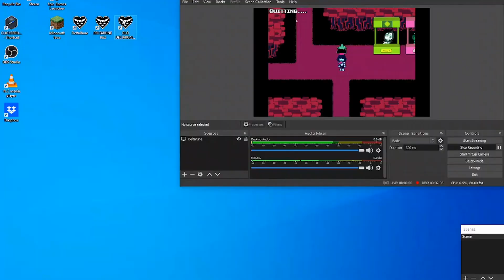Deltarune Part 2 (Chess and Cookies)